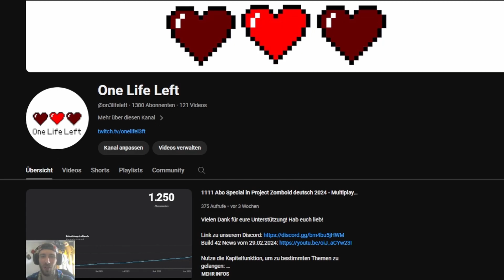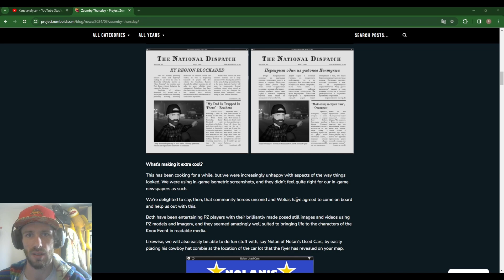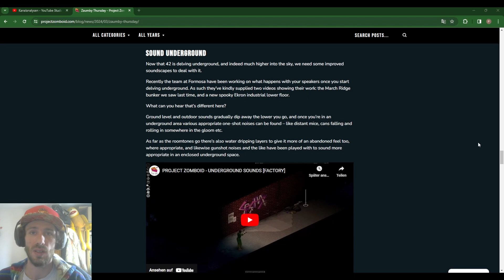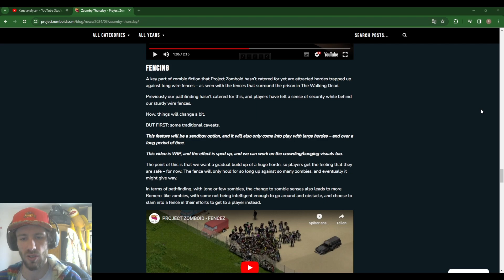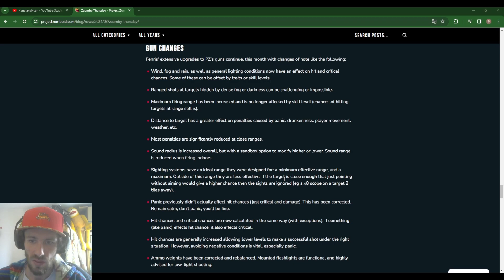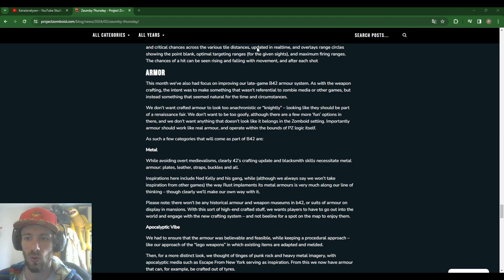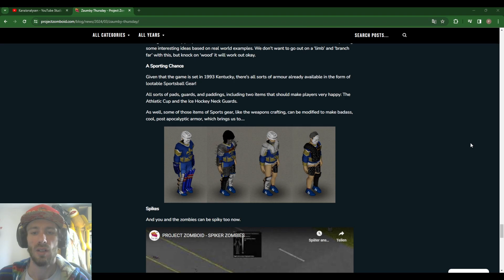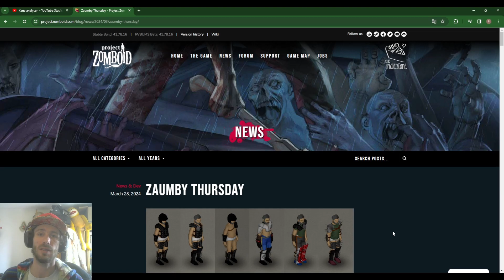Build 42 News März 2024 Project Zomboid - Waffenoptimierungen, Gras, Rüstung und Bunkersounds neu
In diesem Video schauen wir uns die Build 42 News Zaumby Thursday vom 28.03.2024 an. Nutze die Kapitelfunktion, um bestimmte Themen anzuwählen.

Kapitel:
0:00 Intro und Danksagung
1:00 Twitch Live Multiplayer
1:29 Beginn der News vom 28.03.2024
1:37 Zeitungen und neue UI
2:44 Video von Newspaper ingame
3:13 Andere Beispiele für Prospekte
3:58 Überarbeitung von Gras 3D Model
5:45 neue Untergrund Sounds
8:11 Zombies zerstören Zäune WIP
9:34 Veränderungen von Waffen und Moodles
12:29 Video von Waffen Zielen und Dunkelheit
13:22 Rüstungen selbst craften
17:04 Video Zombies mit Stacheln
17:27 Video von Wolkenkratzer
18:33 aktueller Stand von Build 42?